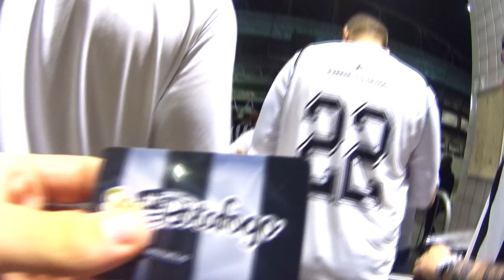VLOG_21 | A VOLTA DO PAREDÃO!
• A LOJA OFICIAL DO CANAL:
• LINK DO NOSSO GRUPO DO CARTOLA FC:
• LINK DA NOSSA LIGA NO CARTOLA FC:
► Skype: Fogao do meu coraçao
► BAIXE JÁ O QUIZ ALVINEGRO (QUIZ DO FOGÃO DO MEU CORAÇÃO) PARA ANDROID:
• MEU CANAL SECUNDÁRIO:
► Canal Gustavo Marinho